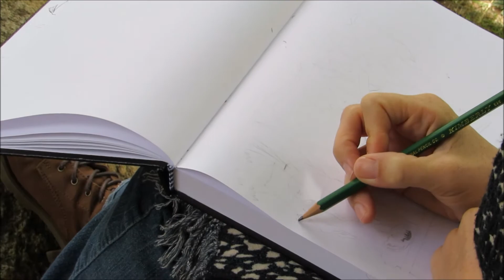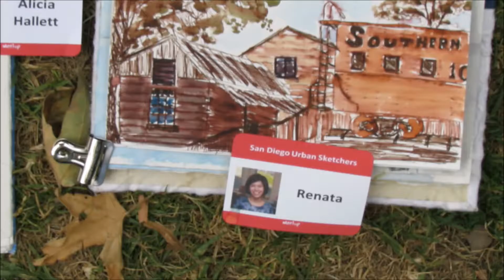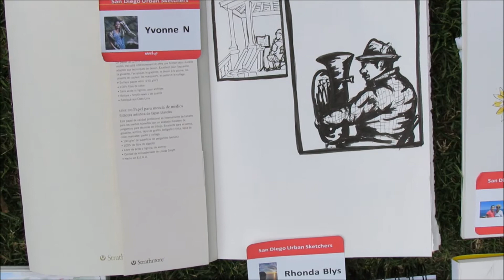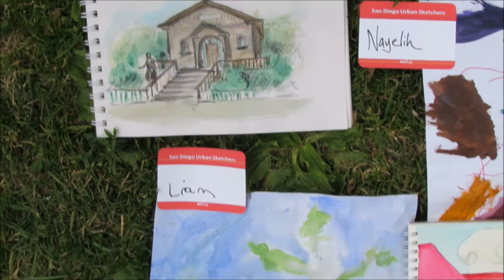Old Poway Park - San Diego Urban Sketchers 3rd Birthday 2015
The San Diego Urban Sketchers Celebrate 3 years of sketching together with a party at Old Poway Park during the band festival. This video shows the artists and their sketches.